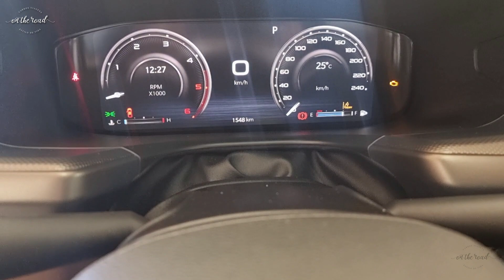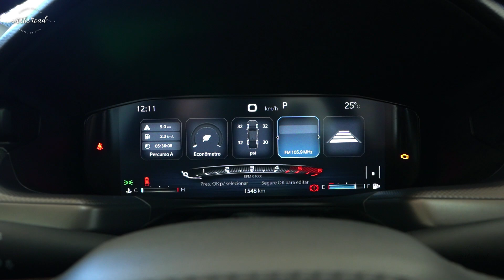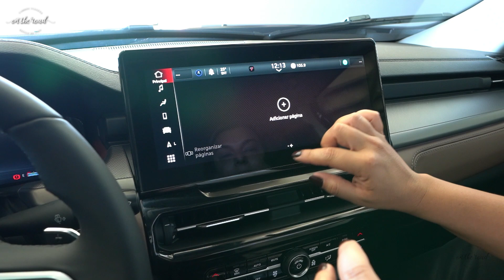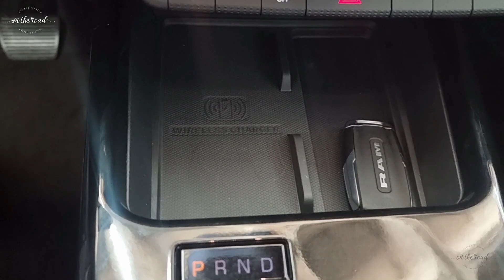RAMPAGE 2024: o pesadelo da Hilux? Preços, versões, detalhes e teste da RAM brasileira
A RAM agora tem uma picape produzida e desenvolvida no Brasil. É a Rampage 2024, que está entrando em pré-venda. As entregas começam entre o fim de julho e o início de agosto.
O modelo chega em três versões de acabamento e duas de motor, totalizando cinco combinações. A Rampage 2024 traz também um motor 2.0 turbo a gasolina inédito na linha de modelos da Stellantis (Fiat, Jeep, RAM, Peugeot e Citroën). O outro propulsor é o 2.0 a diesel do Compass e da Toro.
Testei a Rampage 2024 na pista e no off-road. Aqui, você confere todos os detalhes da picape, que só tem versões 4x4.

Veja também
Pontos positivos e negativos da Fiat Toro